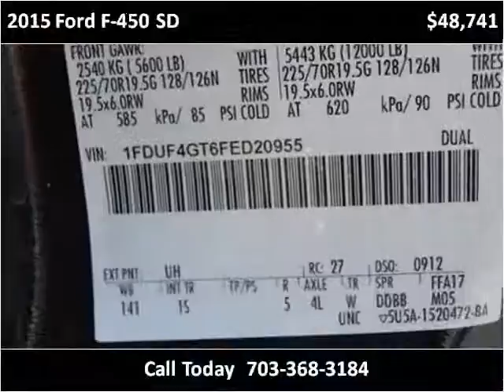2015 Ford F-450 SD New Cars Manassas VA